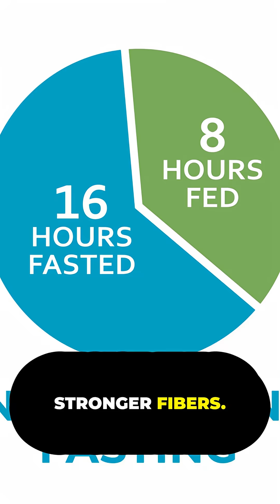Unlock the Secret to Collagen Renewal with Autophagy – The Ultimate Anti-Aging Hack!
Discover the real truth about collagen and how it impacts your skin, joints, and overall health—without the hype! In this video, we break down surprising facts, like how collagen production drops 25% by age 30, and share actionable advice to naturally boost it.
Discover the ultimate anti-aging hack to boost collagen renewal by 300%! Did you know your collagen production drops by 25% after age 30, leading to wrinkles and joint pain? In this quick video, learn how to activate AUTOPHAGY—the body's natural recycling system that rebuilds collagen for youthful skin and stronger joints. Backed by 2023 research, we reveal daily habits like 16-hour fasting, HIIT workouts, vitamin C-rich foods, and quality sleep that supercharge collagen production. Avoid processed foods and smoking to prevent collagen breakdown. Transform your skin and health with science-backed tips that doctors won’t tell you!
See Less

Combat the effects of aging with these simple tips to boost your body's natural **collagen benefits**. Consuming **collagen rich foods** and following a consistent **skin care routine** can significantly improve your skin's elasticity and overall health. Discover the best strategies for maintaining **healthy aging** and vibrant skin.
Collagen myths BUSTED! In 2 minutes you’ll learn why most powders fail and how autophagy + glycine can rebuild youthful skin, joints, and gut lining.
00:00 Intro & shocking stat
00:10 Autophagy explained
00:35 Actionable glycine + vitamin C stack
01:05 What to avoid
01:20 Science citations
Key takeaways:
• Collagen molecules too large—peptides matter
• Autophagy doubles renewal rate
• Glycine 1 tsp + Vitamin C 500 mg nightly
collagen benefits
how to boost collagen
collagen myths
natural collagen sources
anti-aging tips
skin health collagen
joint pain relief
vitamin C and collagen
hydrolyzed collagen peptides
collagen supplements review
what is collagen
best foods for collagen
aging and collagen loss
collagen
Journal of Clinical Medicine collagen study
why collagen doesn't work
does collagen work